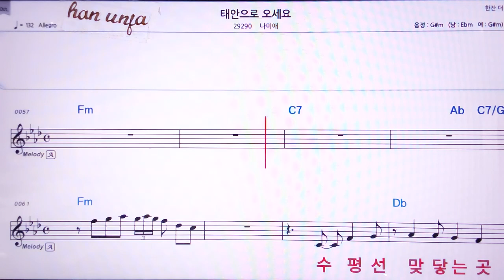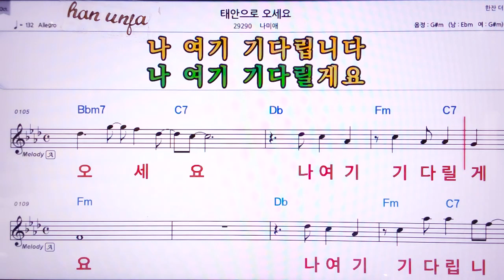💖 태안으로 오세요/나미애 👍MR,노래방, 악보, 코드,Karaoke With Sheet Music